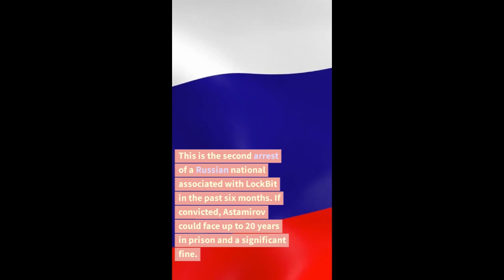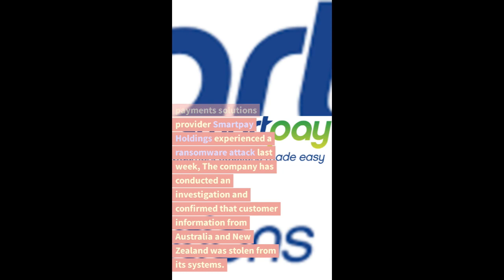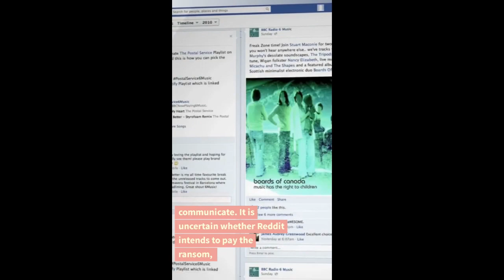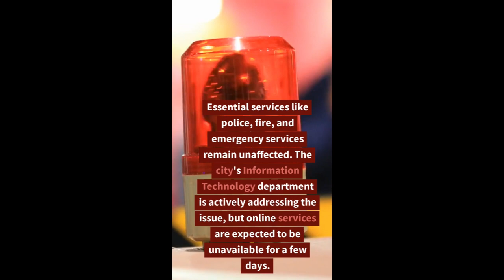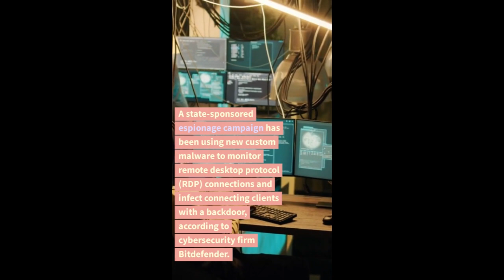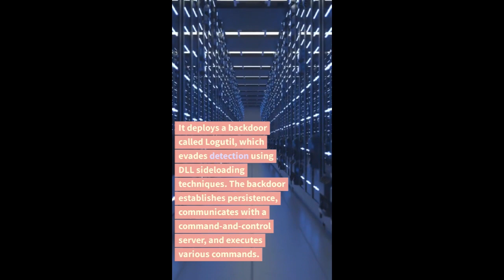Your Weekly Cybersecurity Roundup (June 11 - 23) | June 24 2023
Welcome , In this weekly cybersecurity summary, we bring you the latest updates and insights to keep you informed and protected in the digital realm. Our goal is to unravel the complex world of cybersecurity, making it accessible to everyone.

Each week, we dive deep into the ever-evolving landscape of digital threats, vulnerabilities, and countermeasures. We analyze the most prominent cyberattacks, data breaches, and emerging trends that can impact individuals, organizations, and society as a whole.

Our expert team of cybersecurity professionals meticulously researches and distills the most crucial information, delivering it in an easily digestible format. We highlight key takeaways, provide practical tips for safeguarding your online presence, and discuss the tools and techniques employed by cybercriminals.

From ransomware attacks and phishing scams to data privacy regulations and cutting-edge security technologies, we cover it all. We also explore the human element of cybersecurity, discussing the importance of user awareness, secure practices, and the role of ethical hacking in fortifying our digital defenses.

Whether you're a seasoned cybersecurity professional, a tech enthusiast, or simply someone who wants to stay informed about the digital threats lurking in the shadows, our weekly summary is designed to empower and protect you in the rapidly evolving cyber landscape.

So, join us every week as we unravel the mysteries of the digital realm, arm you with knowledge, and help you navigate the dynamic world of cybersecurity. Don't let the hackers win – together, we can build a safer and more secure online future.